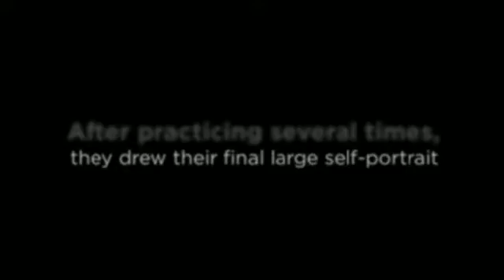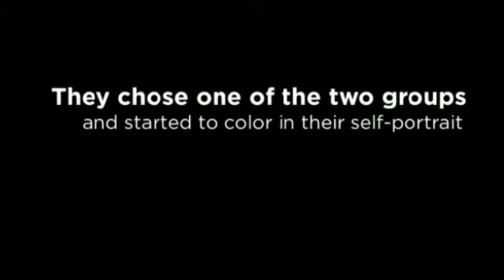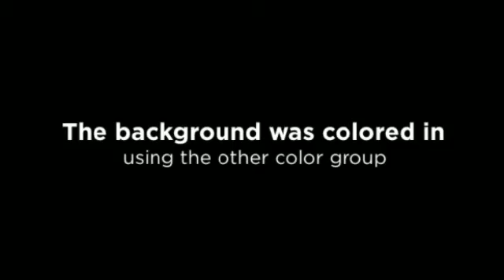3V continuous line Self-Portrait